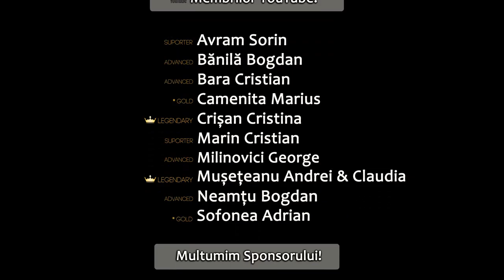EP. 46 - Reguli si penalizari in cadrul cupelor de OFF-ROAD